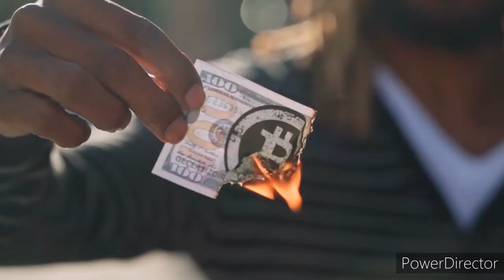amazing facts about Ukrainian people😵